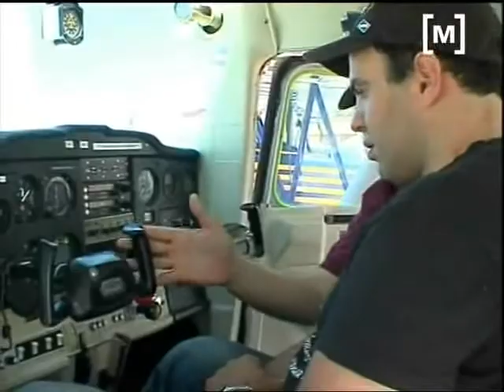Portes obertes a Son Bonet